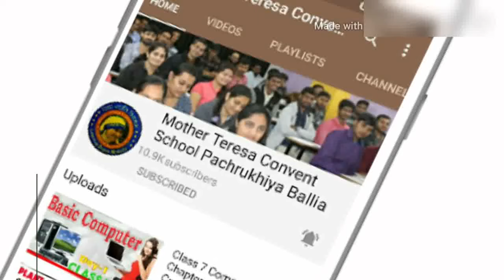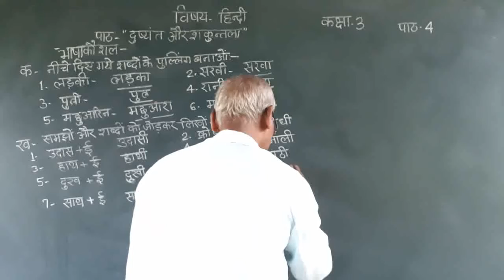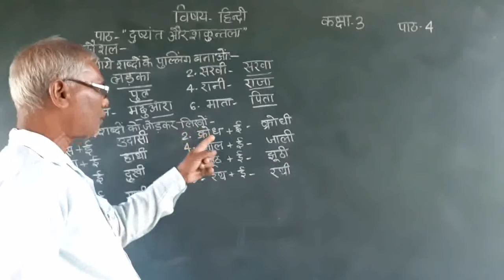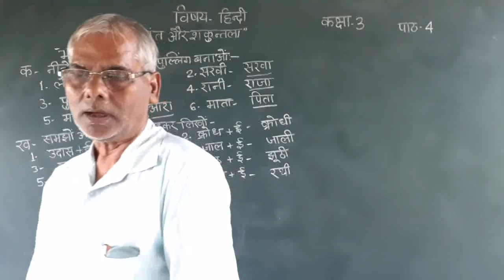Class 3 Hindi (29 September 2020)